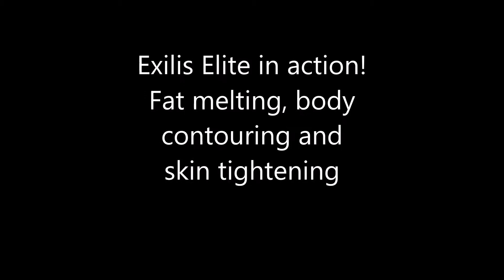Exilis Elite in Action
Watch how the Exilis Elite melts fat and contours the body.